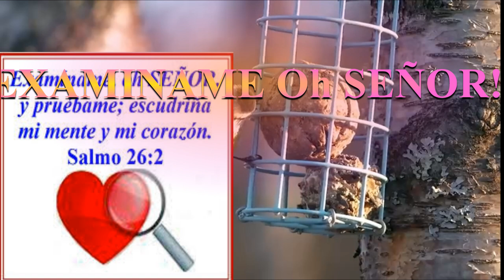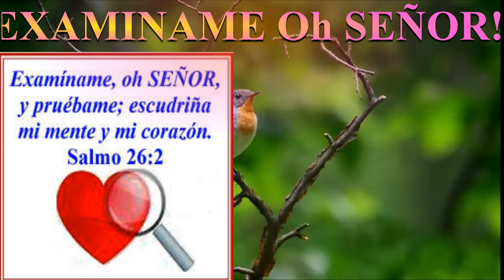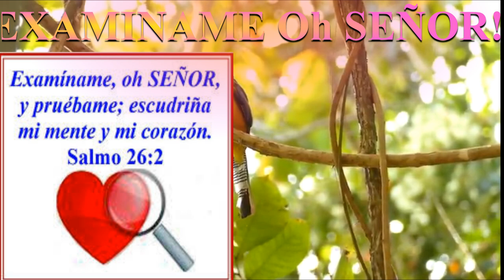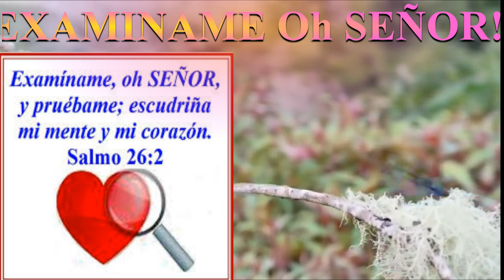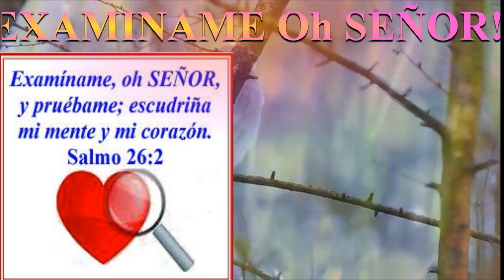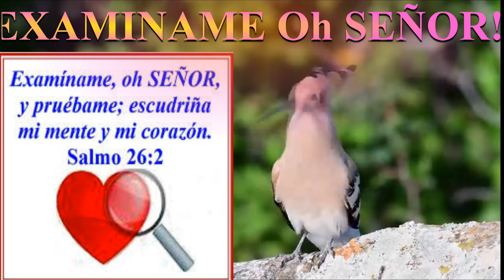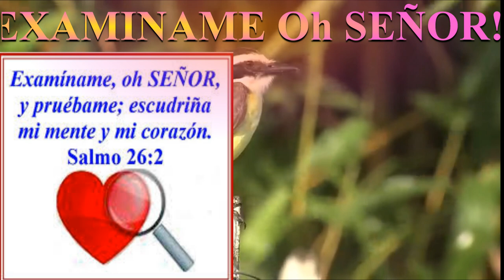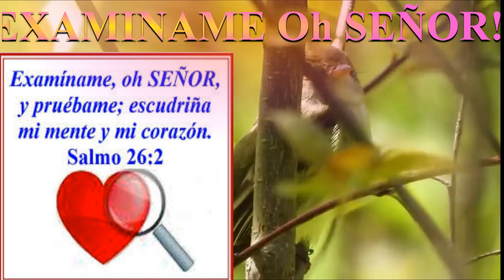Examine Oh Señor !_ Devocional